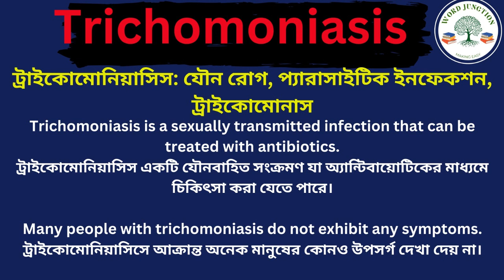Trichomoniasis Meaning In Bengali /Trichomoniasis mane ki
Trichomoniasis Meaning In Bengali
Trichomoniasis mane ki